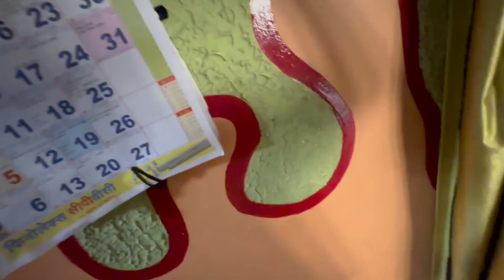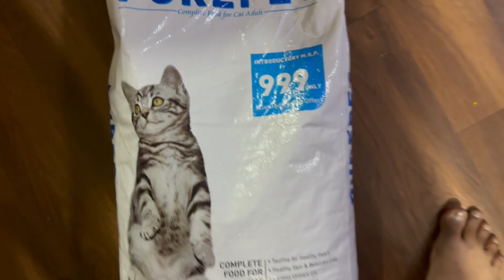सच में lag gya 😰 | shooting day 3